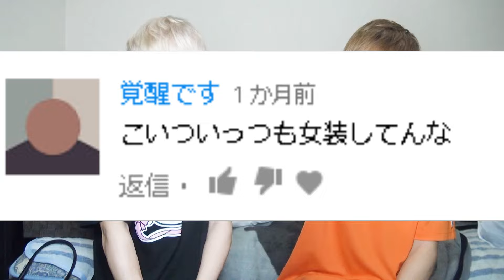おいよきき！ふざけんなよ？